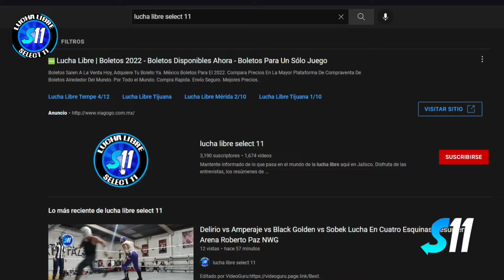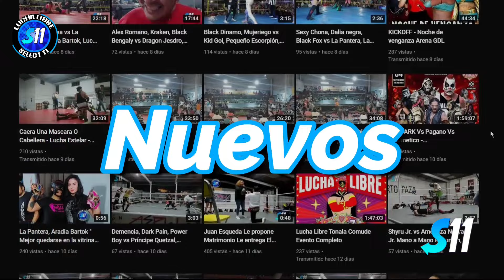Aguila Guerrera Se Queda Con La Mascara De Villano V Jr.